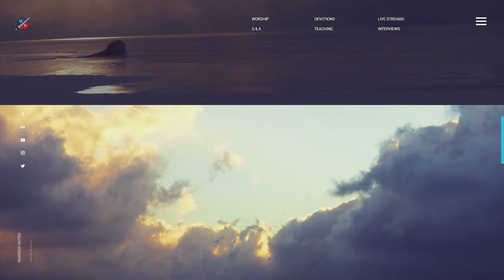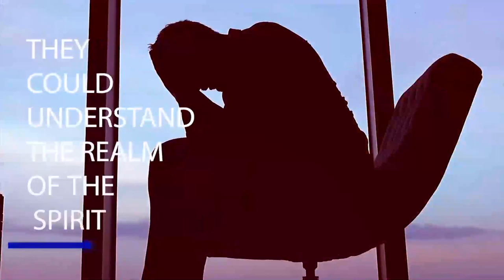HOLY FIRE! Live Spirit School Session 2 - Kevin Zadai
Welcome to Kevin Zadai's Official YouTube Channel
Kevin Zadai is known as the man who went to heaven and back, so he knows that heaven is for real.

In 1992 during a routine surgery, I met with Jesus on the other side. The time I spent in the presence of Jesus profoundly changed me to my core. I believe Jesus promised me that my story, including all the things I learned during our conversation, has the capacity to radically change those who read it. It is my prayer that as you read about my visitation, you will experience the same thing I experienced and have an even greater outcome.

Interested in the Offer from this Video click the link bellow.,

Interested in becoming a partner?

Warrior Notes has an all-new digital Partner program for 2020! New Partner Benefits include:

Monthly email newsletter with a personal letter from Kevin and Kathi, news, upcoming events, and special offers
Access to exclusive programming on the Warrior Notes TV app ($20/month average minimum donation)
Access to an exclusive Partner page with free digital downloads
Warrior Notes School of Ministry discount

Warrior Notes TV App is available for Download. Signing in is only available to partners please visit our partnership page above to learn how to become a partner.

We are excited to announce that Kevin Zadai's online School of Ministry HAS launched. This online school is very user-friendly and affordable for you to go deeper into the things of God.

OR

2. Message Any Dollar Amount
3. Click "SEND"